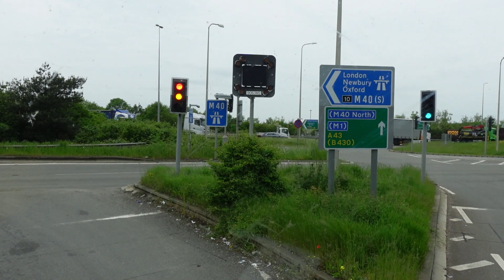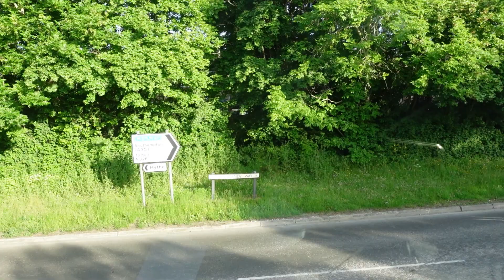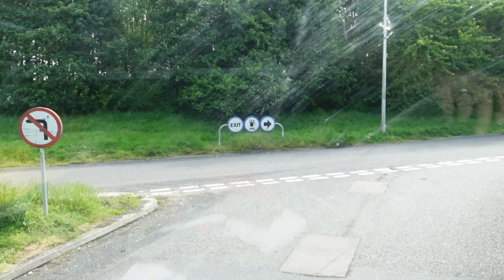Truck In For Service Then Off To Coalville - HGV Container Trucking UK POV Cab View Video VLOG